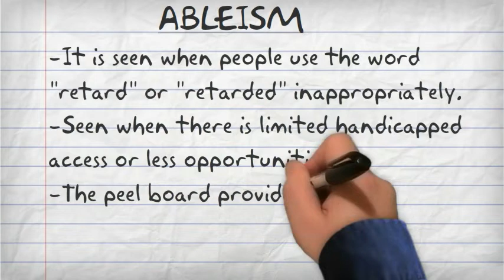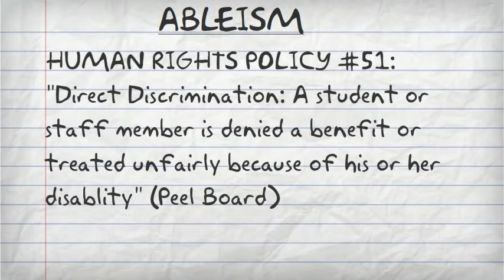Ableism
A PSA based on trying to bring awareness to ableism and what it is-- Created using PowToon -- Free sign up . Make your own animated videos and animated presentations for free.  PowToon is a free tool that allows you to develop cool animated clips and animated presentations for your website, office meeting, sales pitch, nonprofit fundraiser, product launch, video resume, or anything else you could use an animated explainer video. PowToon's animation templates help you create animated presentations and animated explainer videos from scratch.  Anyone can produce awesome animations quickly with PowToon, without the cost or hassle other professional animation services require.

Works Cited
What To Do. (n.d.). What To Do. Retrieved January 11, 2014

What is Ableism? Five Things About Ableism You Should Know. (2010, November 19). FWDForward What is Ableism Five Things About Ableism You Should Know Comments. Retrieved January 8, 2014

Action or Attitude- It's still ableism. (n.d.). Stop ableism inc.. Retrieved January 11, 2013

(2002). Ableism Issue Paper #2. Peel District School Board, 2, 1-2.